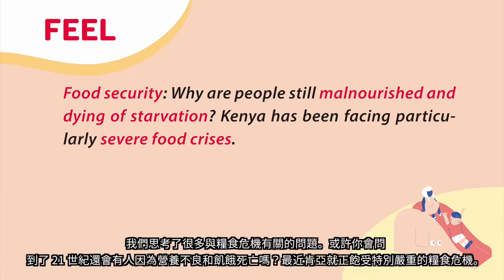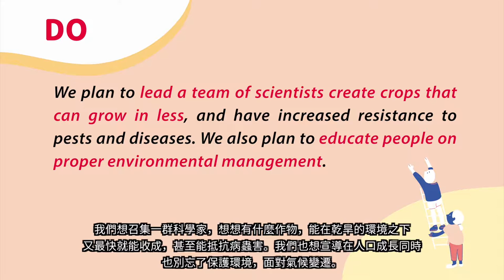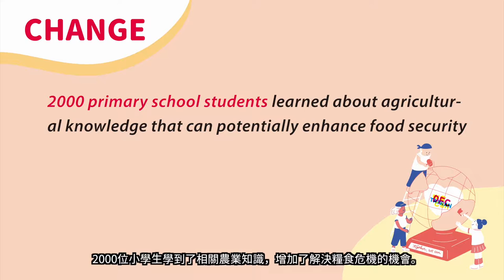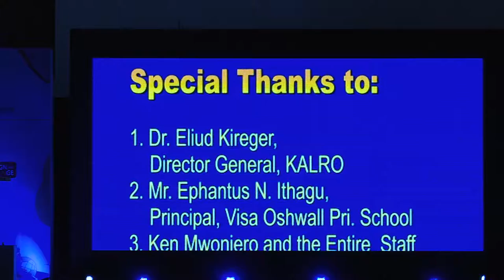20181201 06肯亞Kenya 糧食安全小尖兵 Food Security